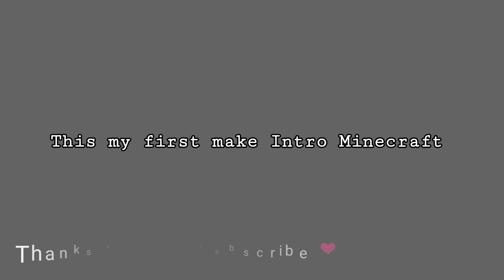#1 Free Mine Imator Template Intro ( TigerOwlCreator )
Software: Mine Imator
Make intro time: 4 hour
export time: 30 minutes
Quality: 1080p | 60fps | Best